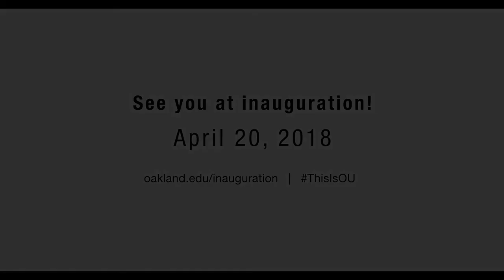57 Questions with OU's President Pescovitz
In honor of Oakland University's founding year, in 1957, we asked President Ora Hirsch Pescovitz, 57 Questions in celebration of her inauguration on April 20, 2018.